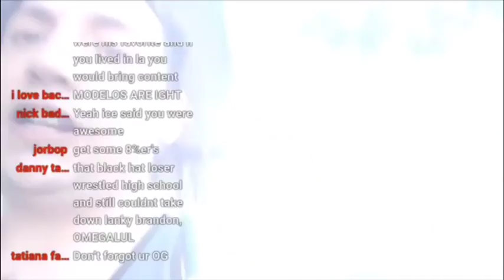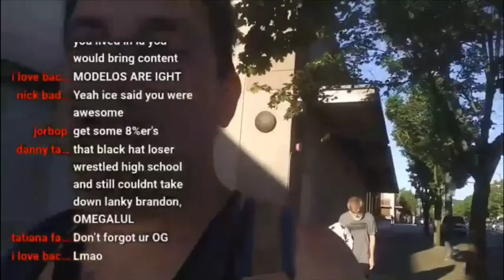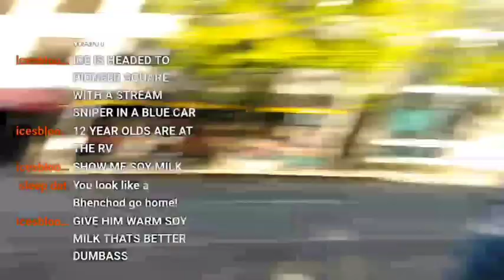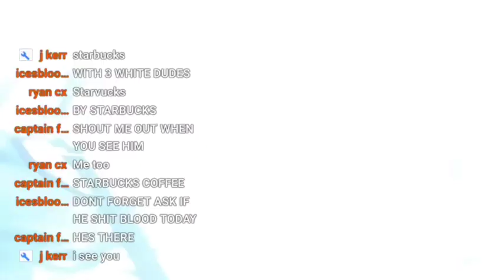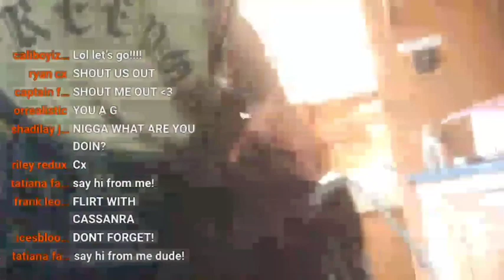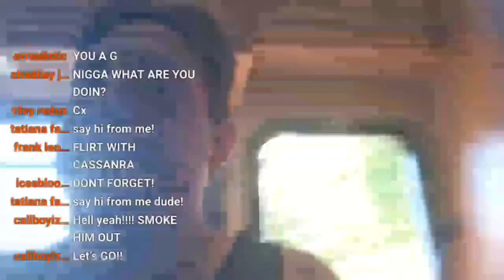Stream Sniping Ice Poseidon Hampton Brandon and Mexican Andy Highlights RV Trip #1